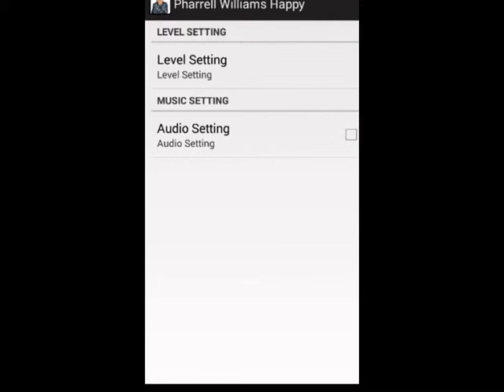Pharrell Williams Happy Game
Let's Play Pharrell Williams Happy Game !! ^^